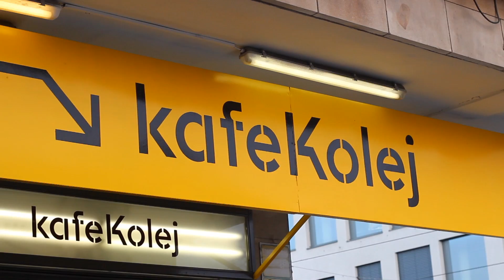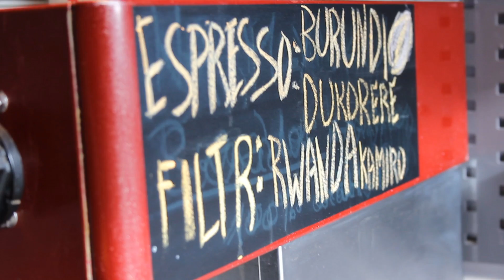coffee vlog #10 - Veronika Gálová Veselá: independent coffee specialist, o kávových cílech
Veronika Gálová Veselá​ vyhrála už snad vše co šlo. Na poli kávy projevila velkou houževnatost a na česko-slovenském trhu propaguje systém "independent coffee specialist." Co to znamená? Jaké jsou její pracovní a životní cíle? Strávili jsme spolu chvíle provoněné kávou a hlavně plné legrace. Zvu vás nyní k dalšímu ze série rozhovorů s úžasnými osobnostmi z kavárenské scény.
pokud máte zájem o školení, catering nebo konzultaci od Veroniky navštivte její stránky: